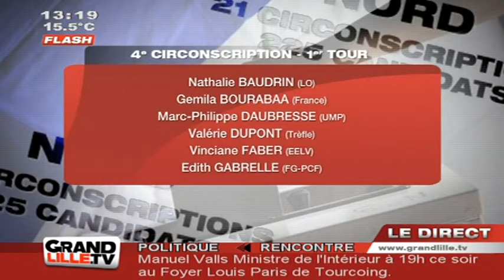Législatives 2012 : Marc-Philippe Daubresse (UMP) en campagne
Rencontre avec Marc-Philippe Daubresse, candidat UMP à sa propre succession dans le cadre de la 4ème circonscription du Nord, qui revient notamment sur le désistement du centriste Olivier Henno

Sites webs/blogs, copiez cette vidéo avec le bouton "Intégrer" !